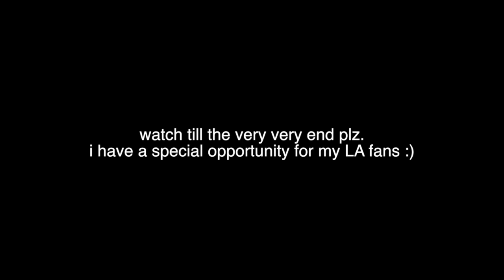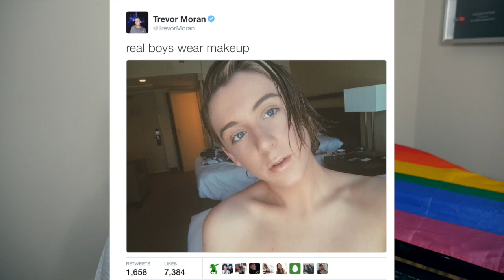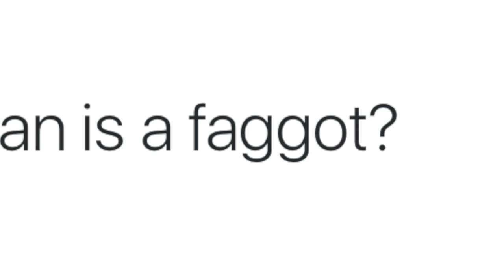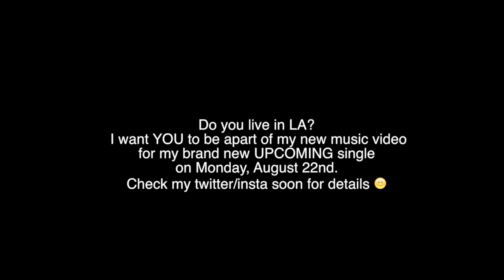REACTING TO HATE COMMENTS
Some people need jesus.